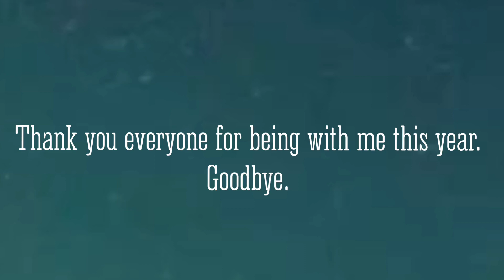Happy New Year! The Death Drive